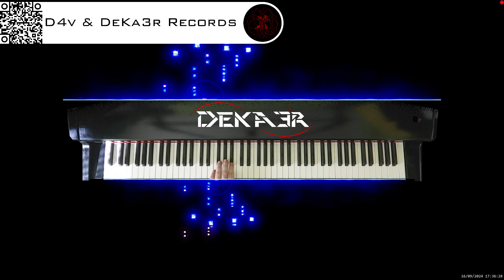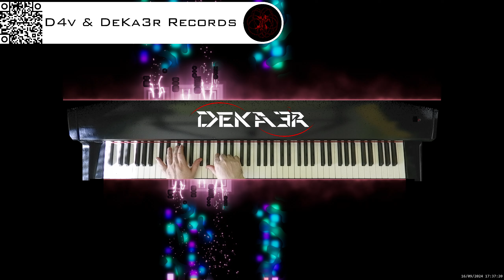🔴 irl 🎹 BALLAD OF LOVE - MÚSICA • PIANO MUSIC • PRODUCER • COMPOSER